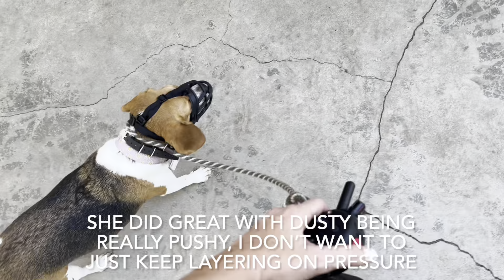Dog Social Work- In The Yard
Hero, a very confident and sheriff type dog, does social work in the yard.